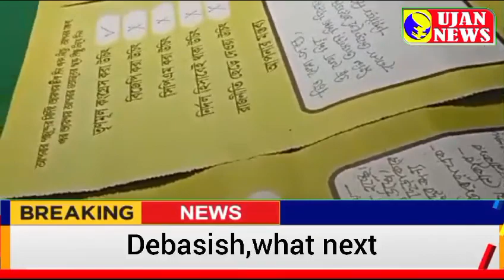Debasish,what next.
The incident started from the day when Dum Dum MLA Bratya Bose and former Dum Dum MP Sougat Roy suddenly prepared to hand over the Trinamool flag at Rabindra Bhavan to Debashish Banerjee.
Suddenly, Debashish Banerjee learned from Partha Bhowmik, the current state minister and Barrackpore Lok Sabha candidate, that Abhishek Banerjee would take Debashish Babu into the party after the Lok Sabha elections.
But suddenly the decision changed when the names were announced at Rabindra Bhaban, Debashish Babu humbly said, "Today I am freed from sin because after so long the team felt that I should be taken."
But I am with the Trinamool, I have won the Independent Sun symbol, I will decide whether I will take up the flag of the Trinamool after hearing what the people of the ward who have won me say.
Later Debashish Banerjee adopted a novel method for the people of the ward.
All the people of Ward No. 15 vote in a secret ballot on where Debashish Banerjee will stay, i.e. stay independent, stay in Trinamool, join BJP or retire from politics.
After opening the ballot box on 10th, it can be seen that most of the people in his ward have supported the party in which Debashish Babu is in. From this vote process, he announced that he will not take the flag of Trinamool Congress. He is a small worker of Trinamool Congress now trunmul Congress have no sympathy for this worker. If crisis again come to Trinamool Congress at that time debasish Banerjee will come forward. He also said that in the upcoming lok sabha election at dumdum lok sabha constituency ward number 15 will give major lead to sogata Ray. Still now he thought that he is the member of trinamul parivar, but also said that he will not sell the reputation, because in early days he struggled for the party. In the last municipal election Trinamool Congress didn't give him the sign to participate in the election. At that time residence of ward number 15 told debasish to stand with a symbol. From that time distance begin. Everyone is waiting eagerly to see his upcoming political careers.